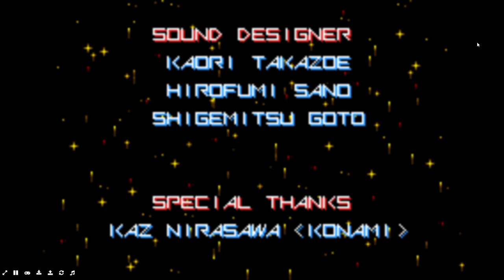Gradius Advance Re-Upload Gameplay 2023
Please enjoy My 46 Minutes Gameplay of This! PS: This is a Repost from a Few Months ago in 2022! This is Fair-Use!